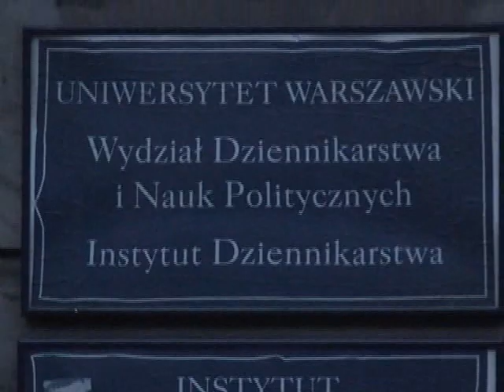VI Ogólnopolska konferencja Public Relations i komunikacja społeczna w samorządzie - zaproszenie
Film jest zapowiedzią VI Ogólnopolskiej konferencji Public Relations i komunikacja społeczna w samorządzie. Tym razem spotkanie odbędzie się pod hasłem ,,PR w kryzysie, kryzys w PR". Zapraszamy!